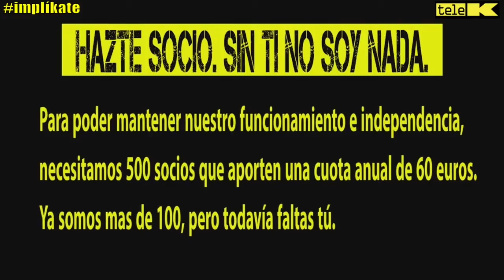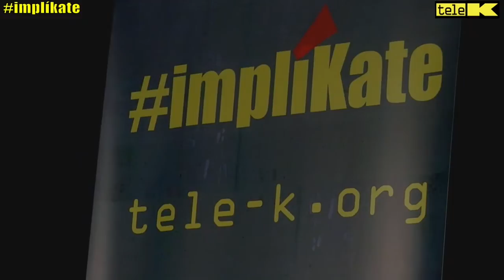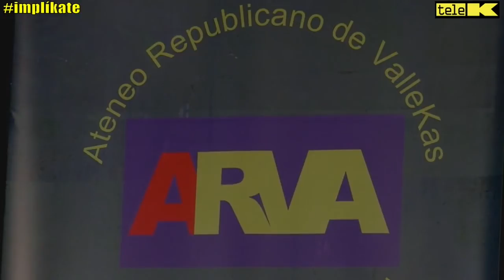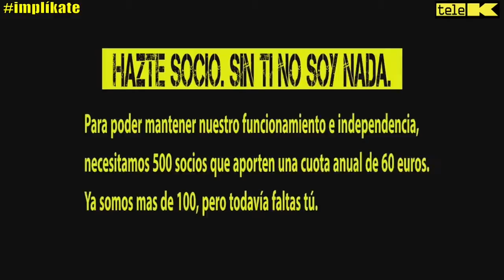Implíkate con Alberto Garzón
Hoy con Alberto Garzón, que nos ha dejado multitud de titulares Mañana con Ada Colau. ¡No os lo perdáis!